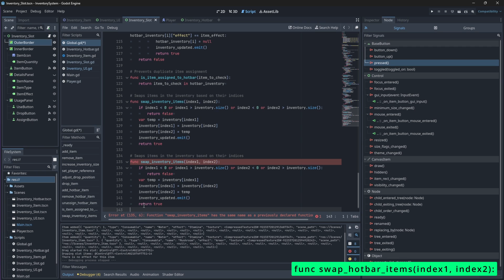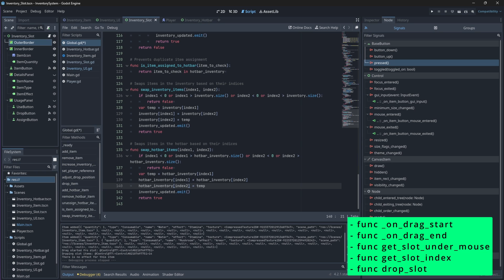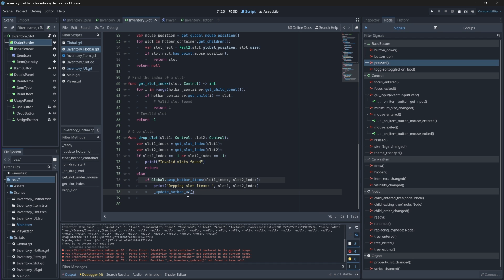Let's Make a Dynamic Slot-Based Inventory System in Godot 4 | Part 15 - Hotbar Drag & Drop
In this tutorial series, we will make a Slot-Based Inventory system in Godot 4.  This system allows players to add, remove, or use items - as well as increase their inventory size and spawn items back into the world.

In this video, we are going to be finishing off our Inventory System by making our Hotbar Slots Draggable and Droppable.

00:00 Overview
00:30 Swapping Hotbar Items
01:10 Copying Over Inventory Functions
02:00 Connecting Signal Functions to Hotbar
02:15 Swapping out Values
02:30 Calling Swap Function
02:55 Updating Hotbar UI
03:10 Testing
03:20 Outro

➡️ HARDWARE SPECIFICATIONS:
🔹System Model: ASUS TUF Gaming A15 Laptop
🔹Processor: AMD Ryzen 7 4800H with Radeon Graphics, 2900 MHz, 8 Cores, 16 Logical Processors
🔹RAM: 32.0 GB
🔹GPU: NVIDIA GeForce RTX 2060
🔹Storage: 1TB